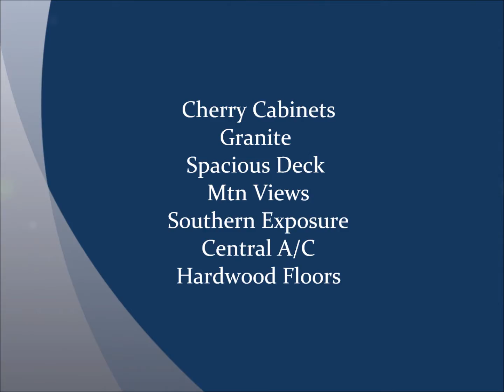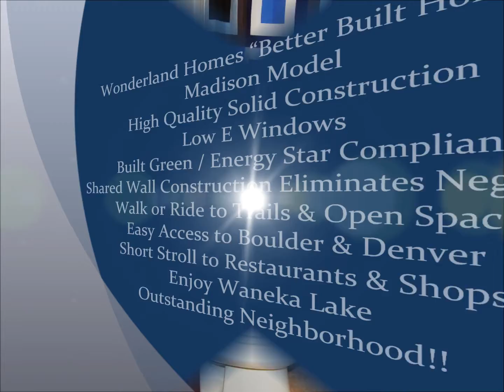Gorgeous Anna's Farm Row Home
Picture perfect row home in quaint new Boulder County neighborhood.  The Madison is a favorite floor plan with large deck, lots of sunshine, and versatile loft area.  Enjoy Waneka Lake, mountain views, local farmers market, terrific community, trails, low-maintenance, and green living.